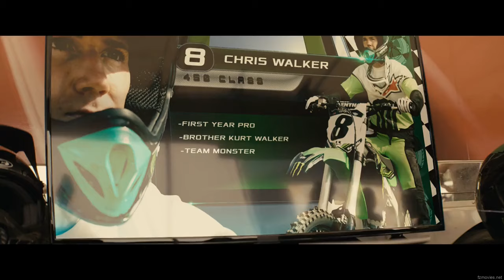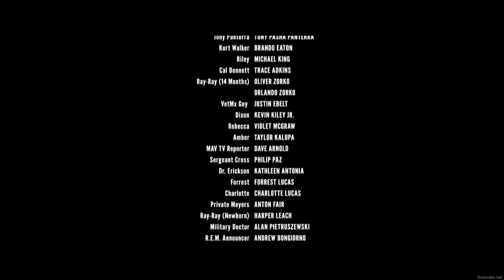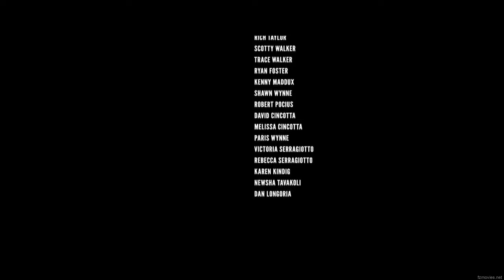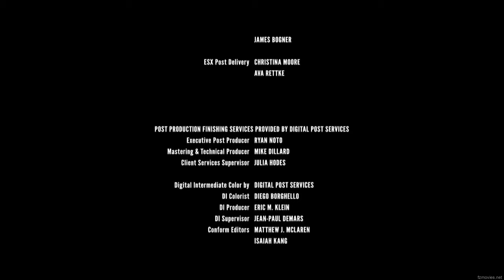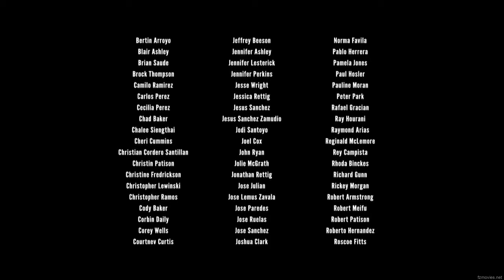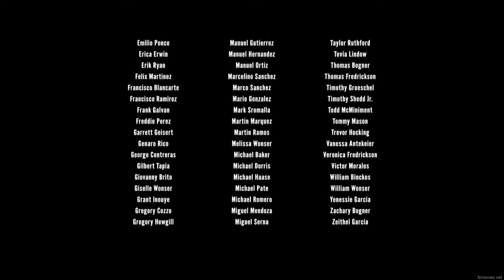ሙሉ የአሜሪካ ፊልም በአማርኛ ትርጉም Bennett's war || tergum film || movie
በዚህ ቻናል የተለያዩ ፊልሞችን በአማርኛ ትርጉም ለናንተ የምናቀርብ መሆኑን እንገልጻለን

In this channel, we present various ''Creative Commons'' movies with Amharic voice translation

If you want to see without meaning
Original video Source by - You can find it on '' T-Series-2 '' YouTube Channel

ሰብስክራይብ በማድረግ ምርጥና አዳዲስ ትርጉም ፊልሞችን ሲለቀቁ እንዲደርስዎ ያድርጉ እንዲሁም ሀሳብ አስተያየት ካለዎት ኮሜንት ላይ ያስቀምጡ